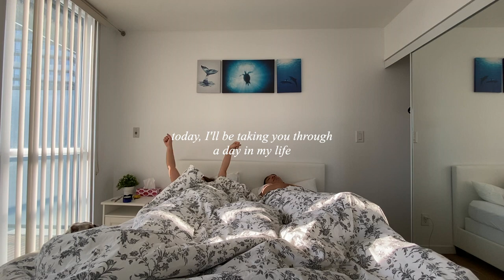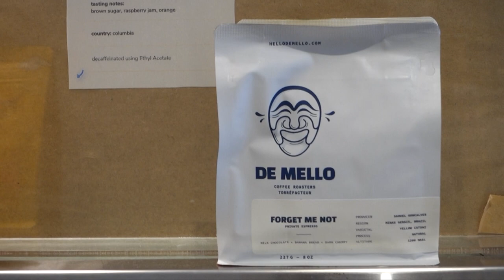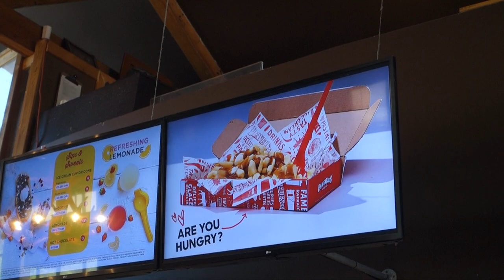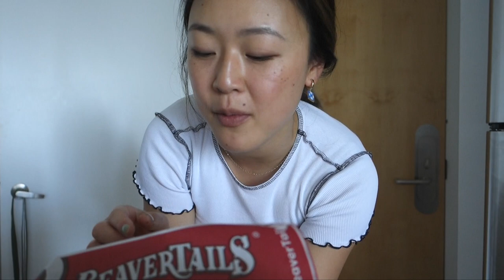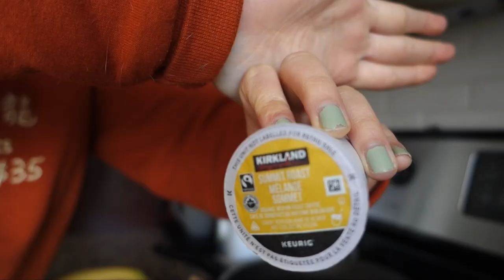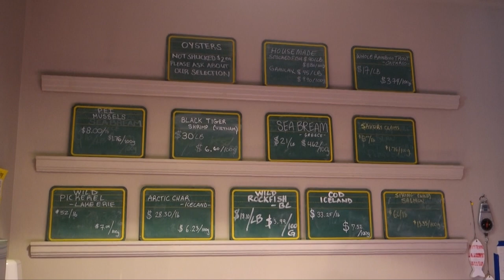VLOG: A Day in My Life | Working a REMOTE 9-5 Job in Toronto, Canada 🇨🇦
I spent a week working remotely in Toronto, Canada and this is what a typical day looked like! I try to work from a different cafe in the morning each day, and then work back at the Airbnb in the afternoon. After work, I walk my dog near the waterfront and try new restaurants for dinner. Speaking of which... Toronto has the YUMMIEST food! Comparable to NYC, I'd say (which is a bold statement).

➢ "Jamais perdu" - Lo Mimieux
➢ "Drizzle in Da Hizzle" - Daniel Fridell
➢ "Flowery" - Ennio Mano
➢ "Ocean View" - Gregory David
➢ "Autumn Coming" - Daniel Kaede

👩‍💻 ABOUT ME:
My name is Julie and I was born and raised in sunny California, but moved to NYC in April 2021. I love to travel, try new foods, and paint plant pots. I work a 9-5 job, but spend my weekends and holidays off traveling the world.